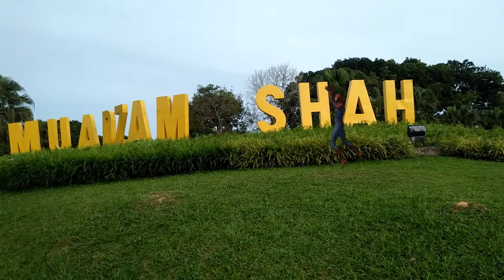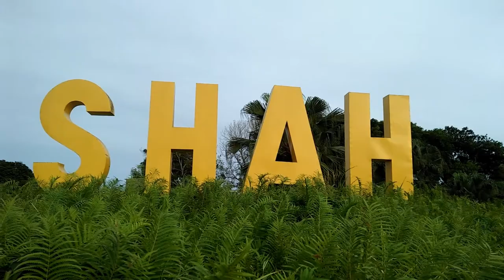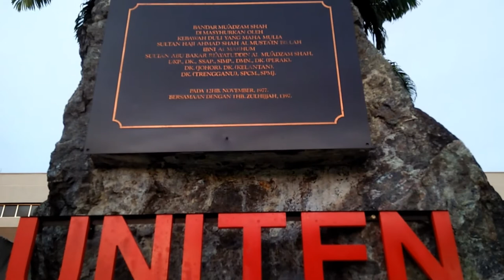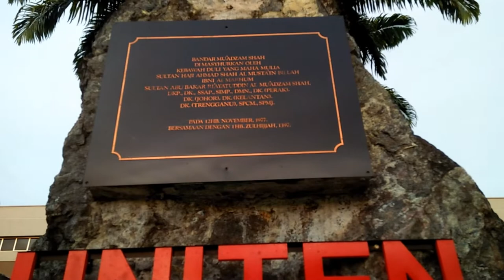How I Explore Muadzam Shah in 1 Hour | #4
My Gear:
Oppo A37

Edited by Cyberlink Power Director 16